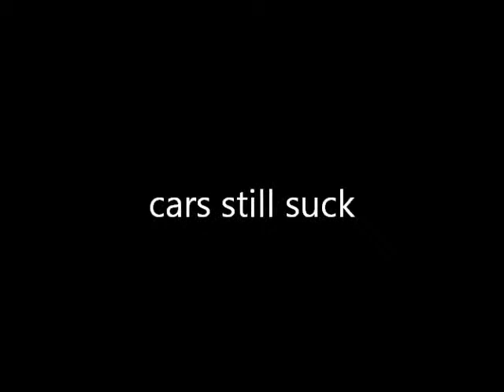cars still suck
The big Beamer actually has as sweet sounding engine for the 2/10 of a second that you can hear it.